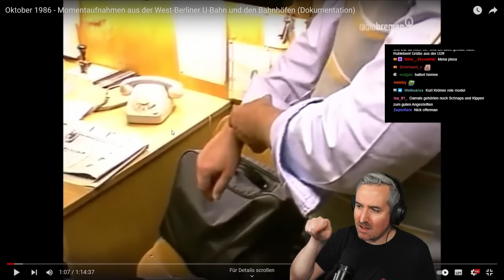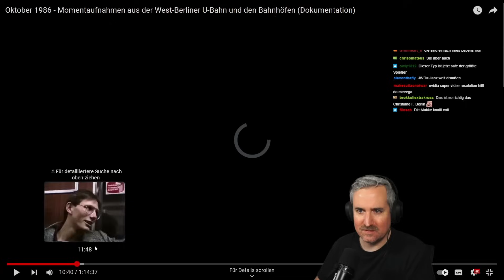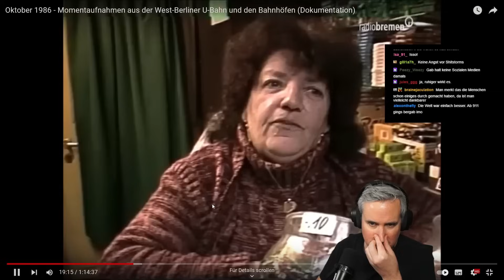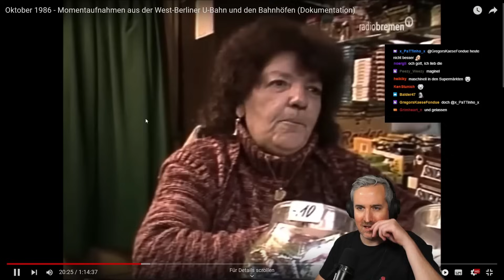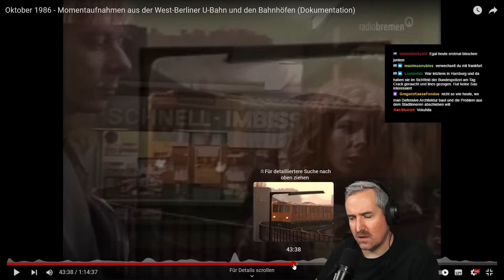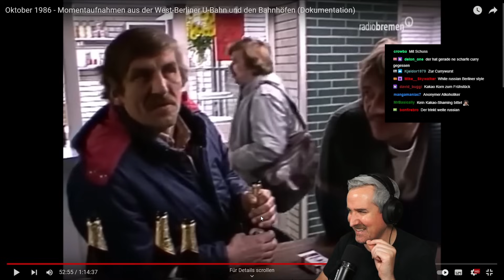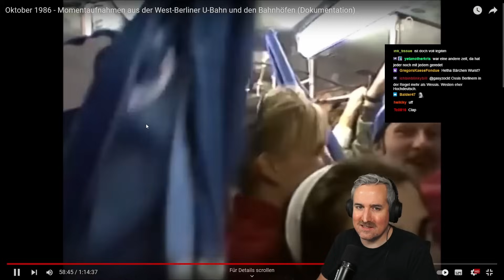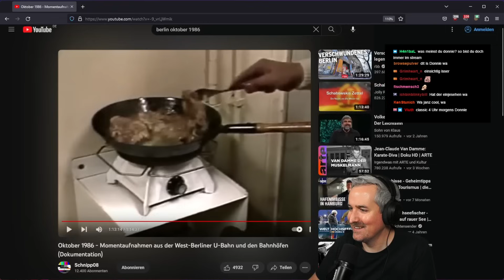War früher alles Besser? Berlin Doku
Heute mal ein XXL React.